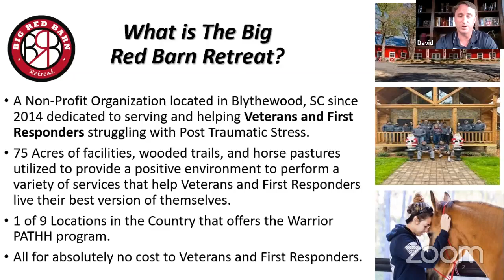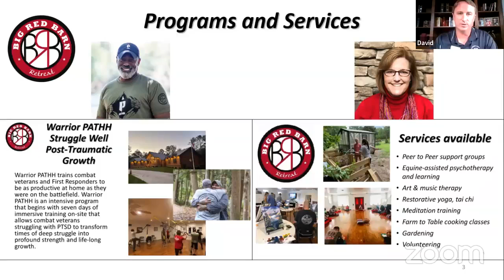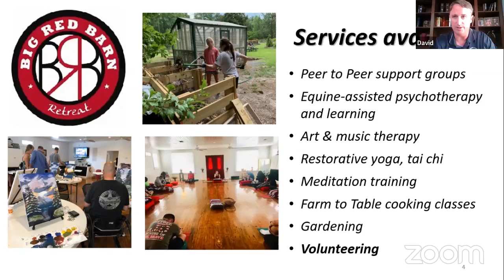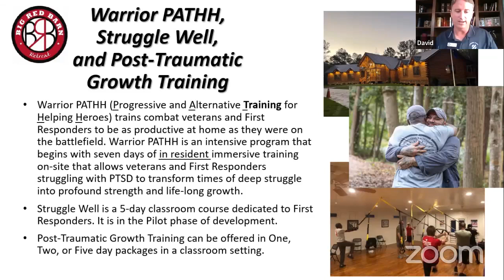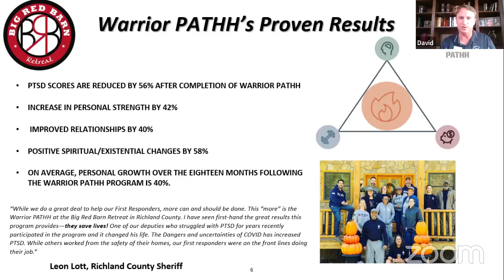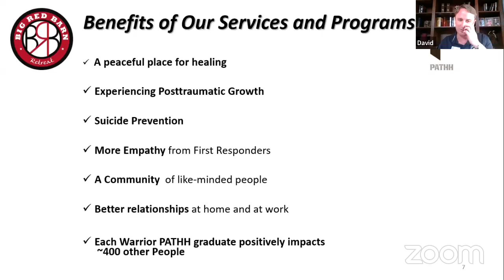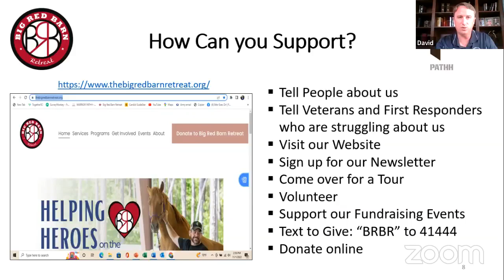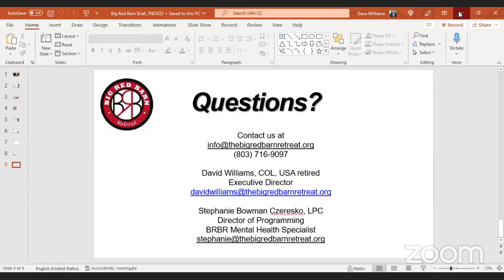CWRAP November 7, 2022 The Big Red Barn Retreat with David Williams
David is Executive Director of the BRBR and will talk with us about the programs that help Veterans and First Responders.